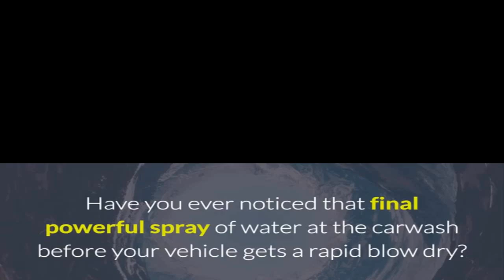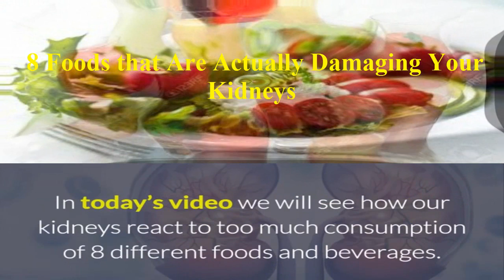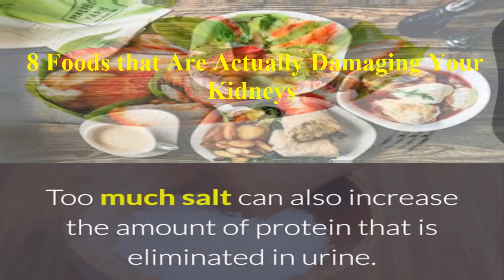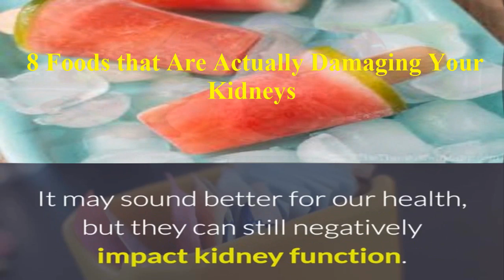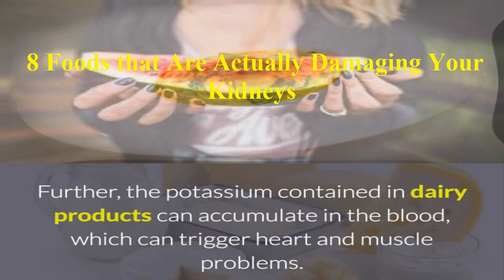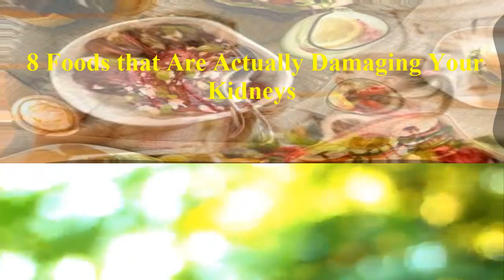How to be Natural Cures - 8 Foods that Are Actually Damaging Your Kidneys